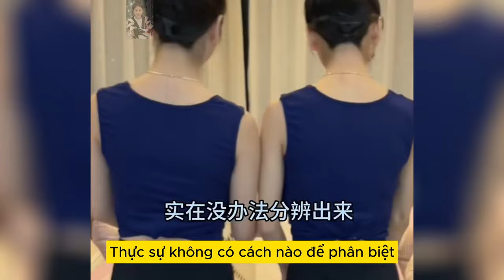Song Sinh: Tổng Hợp Clip Hài Những Cặp Song Sinh Giống Nhau || Funny Twins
Song Sinh: Tổng Hợp Clip Hài Những Cặp Song Sinh Giống Nhau